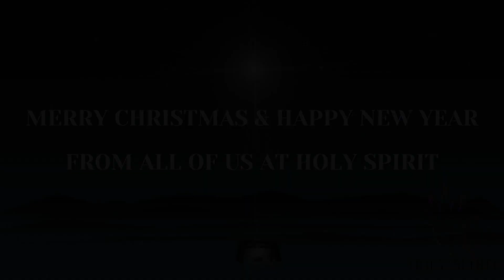Merry Christmas!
A Merry Christmas & Happy New Year from our staff to all of our wonderful parishioners at Holy Spirit.